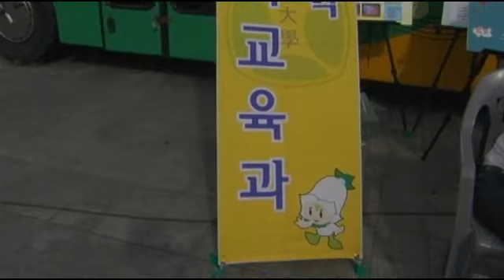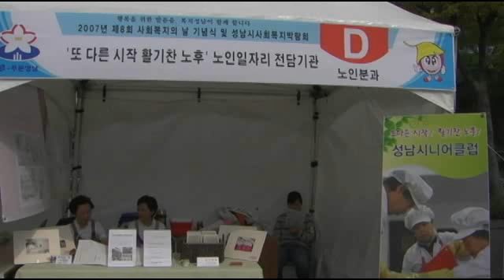2007 Seongnam City Social Welfare Show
[Encyclopedia of Local Korean Culture] 2007 Seongnam City Social Welfare Show
Seongnam City Social Welfare Show held in September 2007 at Yatap Station Plaza